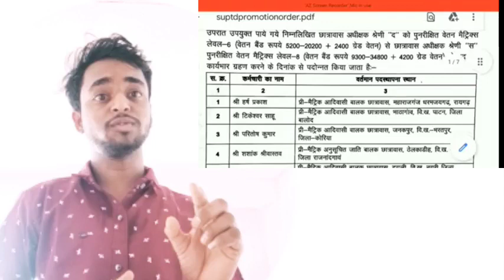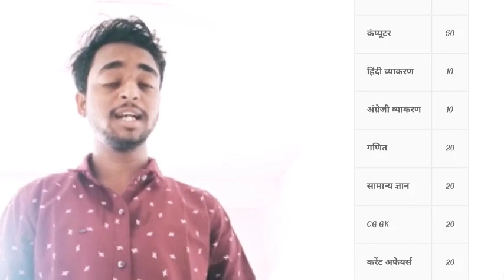खुशखबरी हॉस्टल वार्डन भर्ती 639 पदों की जानकारी| HOSTEL WARDARN BHARTI| chhatrawas Adhikshak Bharti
परीक्षा 2022
लेटेस्ट अपडेट
दैनिक
भास्कर
Smart
CG
update
Smart CG Update
CHHATTISGARH
विभाग ने जारी किया लिस्ट

छत्तीसगढ़
छात्रावास अधीक्षक भर्ती 2022
अपडेट | Hostel Warden
recruitment 2022 | cg
vyapam Hostel warden
vacanc

छात्रावास अधीक्षक भर्ती 2022 अपडेट |
Hostel Warden recruitment 2022 | cg
vuavam Hostel warden vacancu

छात्रावास अधीक्षक भर्ती 2022 अपडेट| Hostel wardarn bharti Requment 2022| CG VYAPAM| hostel wardarn vacancy

छात्रावास अधीक्षक भर्ती परीक्षा 2022|हॉस्टल वार्डन भर्ती| CG HOSTEL WARDARN EXAM 2022| smart CG update

CG hostel wardarn exam update|
छत्तीसगढ़ हॉस्टल वार्डन भर्ती परीक्षा 2022| CG smart update

CG VYAPAM HUB| CG vacancy|
CG VYAPAM VACANCY 2022
HOSTEL WARDEN requirements 2022

YOURS QURIS:-🔥
chatrawas adhikshak bharti
chatrawas adhikshak vacancy
chatrawas adhikshak syllabus
HOSTAL wardarn bharti Vacancy
hostel wardarn previous year question papers
hostel wardarn best book

308 पदों पर भर्ती, New vacancy recruitment, CG vacancy 2022, CG VYAPAM 2022, CG PSC 2022,CG Vacancy
cg job
cg vacancy
cg latest vacancy update
raj yadav
cg new govt vacancy 2022
smart cg update
chattisgarh new govt vacancy 2022
chattisgarh new govt bharti 2022
cg police
chattisgarh new upcoming vacancy 2022
cg new vacancy 2022 new update
cg new govt bharti 2022
cg hostel warden vacancy update

हॉस्टल वार्डन भर्ती 2022
छात्रावास अधीक्षक भर्ती की तैयारी कैसे करें
छात्रावास अधीक्षक भर्ती सिलेबस
छात्रावास अधीक्षक भर्ती बेस्ट बुक
छात्रावास अधीक्षक भर्ती वैकेंसी

awas adhikshak syllabus
chatrawas adhikshak
syllabus 2022
chatrawas adhikshak
syllabus 2020
chatrawas adhikshak
syllabus 2021
4G
chatrawas adhikshak
syllabus rajasthan
chatrawas adhikshak
syllabus chhattisgarh
chhattisgarh chatrawas
adhikshak syllabus 2022
chatrawas adhikshak
computer syllabus
chatrawas adhikshak ka
syllabus bataye
chatrawas adhikshak new
syllabus
You're incognito

rawas adhikshak vacancy
chatrawas adhikshak
vacancy 2022
chatrawas adhikshak
vacancy 2022 syllabus
chatrawas adhikshak
vacancy
chatrawas adhikshak
4G
hostel adhikshak vacancy
2022 kab aayega
vacancy 2021
hostel adhikshak vacancy K
2022 syllabus
hostel adhikshak vacancy
2022 cg
chatrawas adhikshak job
profile
hostel adhikshak vacancy
x
You're incognito

2021 syllabus
2022 question

as adhikshak vacancy
chatrawas adhikshak
vacancy 2022
chatrawas adhikshak
vacancy 2022 syllabus
chatrawas adhikshak
vacancy 2021
chatrawas adhikshak
vacancy 2022 rajasth.
chatrawas adhikshak
vacancy 2022 eg
chatrawas adhikshak
vacancy
hostel adhikshak
vacancy 2021 cg
4G
461 68%
hostel adhikshak
vacancy 2020
hostel adhikshak
vacancy 2021 syllabus
psc news
psc latest news
kerala psc
psc news today
kerala psc latest news
kerala psc news
psc
pscnews
psc latest
psc latest updates
psc latest news malayalam

cg vyapam important questions answered
cg vyapam cg psc hub
important fact of cg psc exam
important fact of cg vyapam
cg psc latest news
cg vyapam latest news
cg psc important books
cg vyapam important books
cg psc previous year question paper

6800 latest news today
super tet
super tet latest news
super tet computer

cg job
chhattisgarh mein aane wali vacancy
cg jobs
Hostel wardarn vacancy
hostel warden vacancy
2022
hostel warden vacancy
2022 in eg syllabus
hostel warden vacancy
2021 in